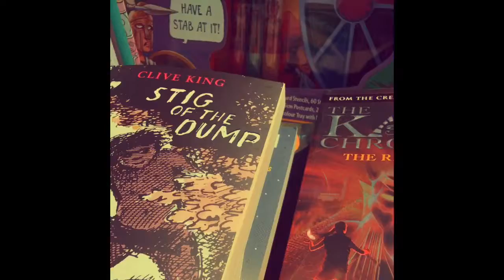BookStall at Broadwater Primary School, Tooting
A video of our bookstall and free creation station at Broadwater Primary School, during the Summer Fair 2018.